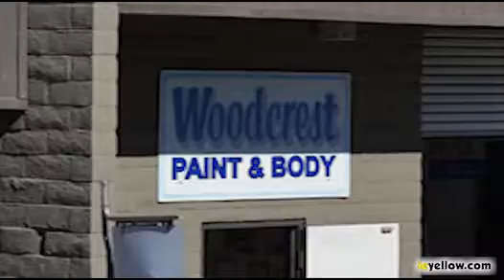Woodcrest Paint & Body - (951)789-8502 Riverside CA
Woodcrest Paint & Body
16045 Wood Rd
Riverside, CA